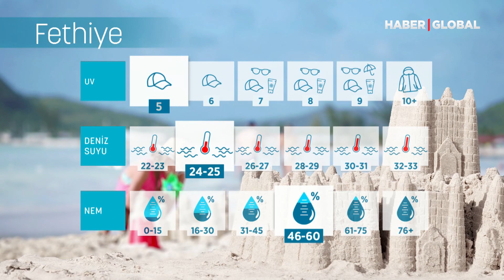İstanbul Pazar Gününe Yağmurla Uyandı | Rising Pergola İle Mevsim Havası